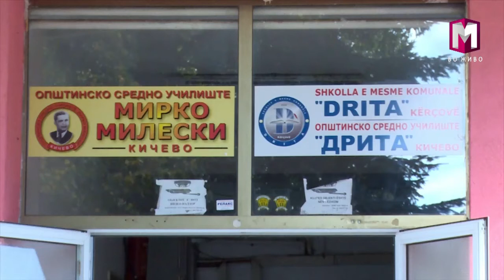ОДБЕЛЕЖАН ПАТРОНИОТ ПРАЗНИК НА ОСУ „МИРКО МИЛЕСКИ“ ОД КИЧЕВО 03.10.2016